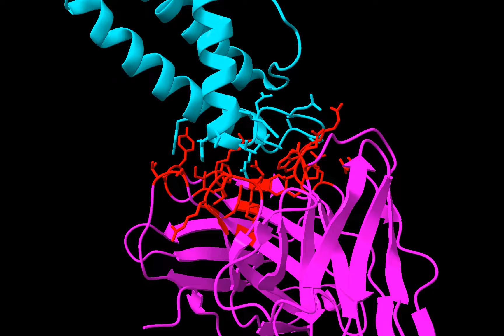Antibody binding site for PDB 3f5w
Produced using ChimeraX